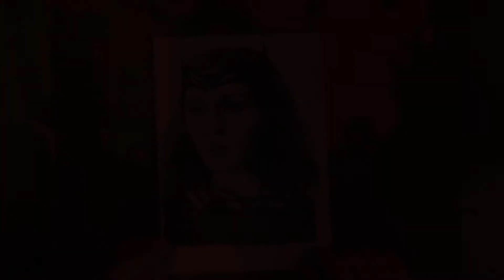Wanda - Drawing Timelapse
Drawing Timelapses | Ballpoint Pen